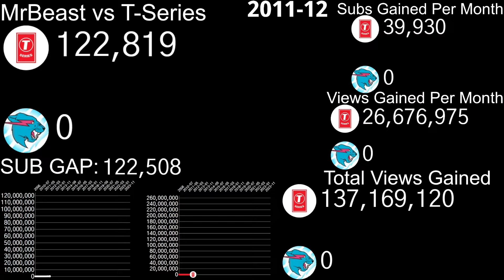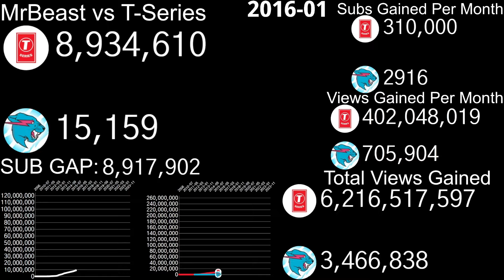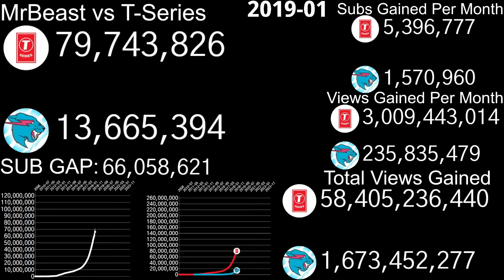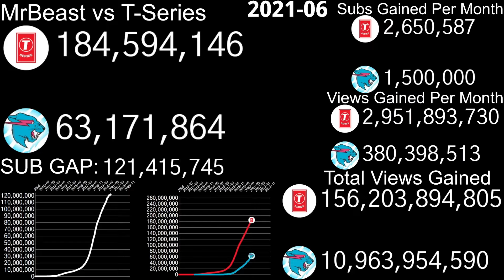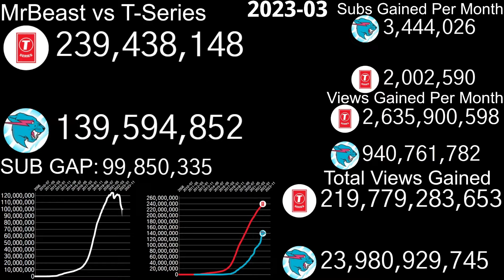MrBeast vs T-Series - Battle for Most Subscribed Youtube Channel (2006-2024) Subscriber History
12 Years later, he now has a multi million dollar enterprise with a combined sub count of almost 500 Million between his 30 youtube channels. With the goal of one day achieving his dream of becoming a youtuber, MrBeast has grinded his heart out to become the most successful youtuber on the planet. After passing Pewdiepie in 2022, he already passed the king of youtube and set his sights out on reaching the top. T-Series is a multi billion dollar company in India specializing in bollywood music. At the time T-Series passed Pewdiepie, MrBeast only had 20 Million  subscribers. Growing at a pace of anywhere between 5-20 million subscribers a month, I think its safe to say MrBeast will stay number 1 for a very long time, if not forever. Long live the new king of youtube! :)